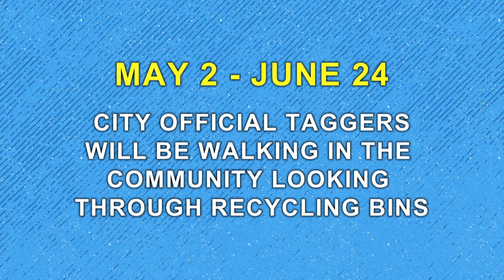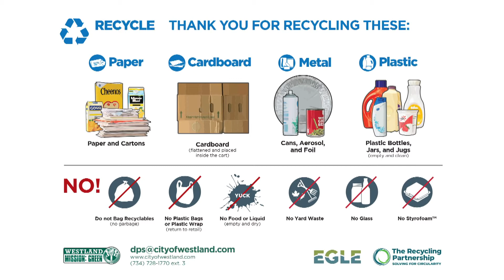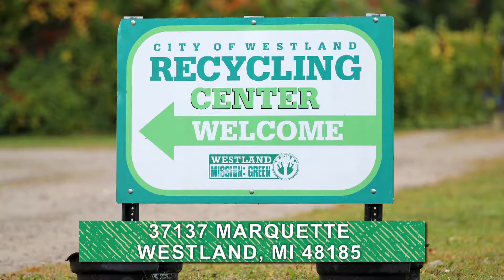Mission Green TV: "Feet on the Street"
In this installment of Mission Green TV, Kyle Mulligan shares information about the upcoming recycling initiative called "Feet on the Street" that will be kick-starting in May 2022.